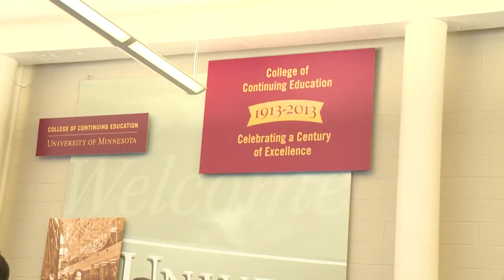Oscar Pahsun talks about Karen immigrant farmers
Interview at the 9th Immigrant and Minority Farmers Conference, hosted by the Minnesota Food Association.